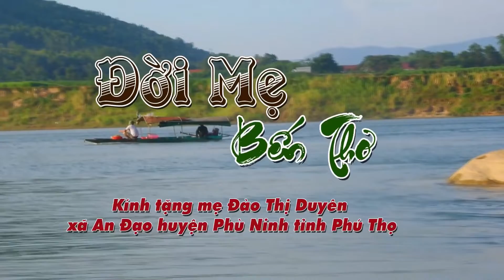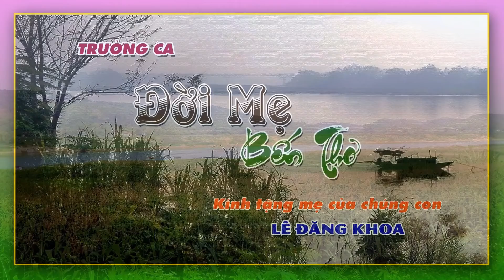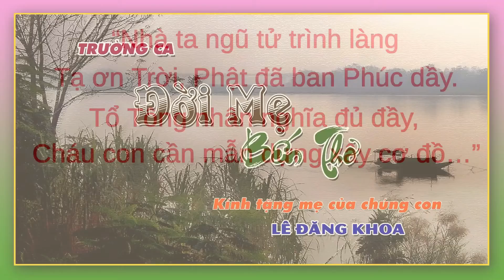ĐỜI MẸ - BẾN THƠ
“Nhà ta ngũ tử trình làng
Tạ ơn Trời, Phật đã ban Phúc dầy
Tổ Tông nhân nghĩa đủ đầy
Cháu con cần mẫn dựng xây cơ đồ…”

Cha gom thành mấy vần thơ
Đợi đến giao thừa kính lễ Tiền Nhân.
Chuông chùa làng bỗng rung ngân
 “Bến Thơ - Đời Mẹ” trong ngần lời ru.